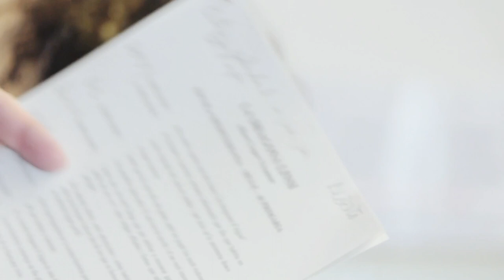Escola Mediterránea. Ciutat Vella. Barcelona. Cataluña